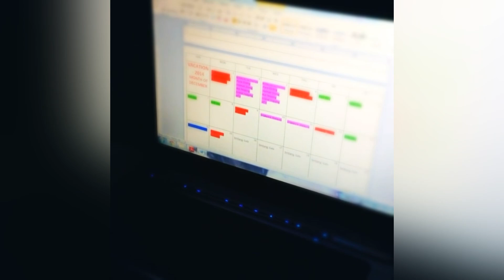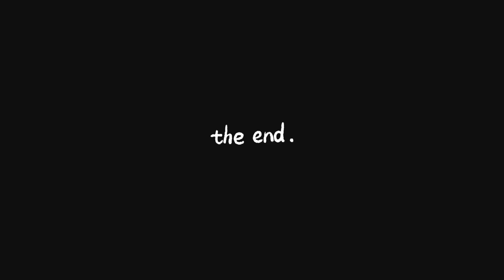FRANCHESKA YSABELLA | OLD VIDEOS | YOUNGER YEARS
When she was young 🥹 Miss those days 😉